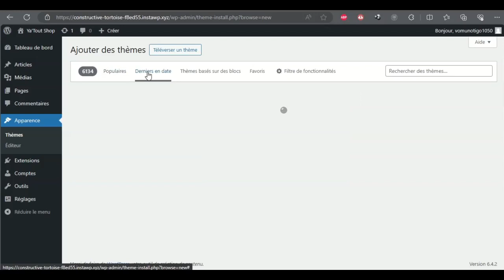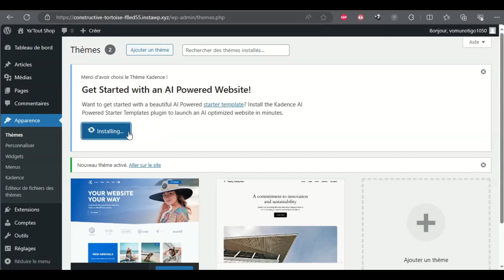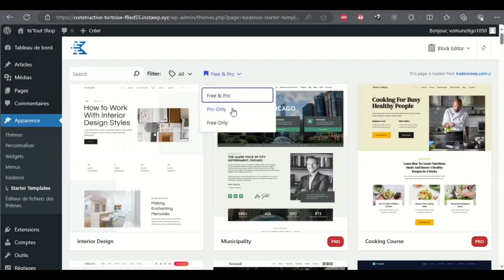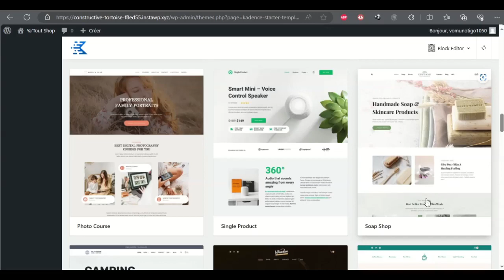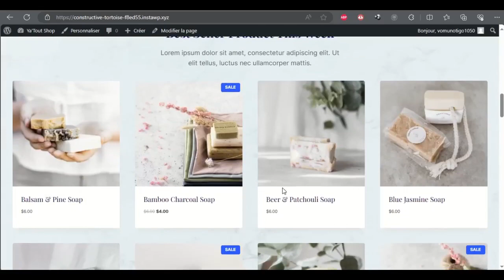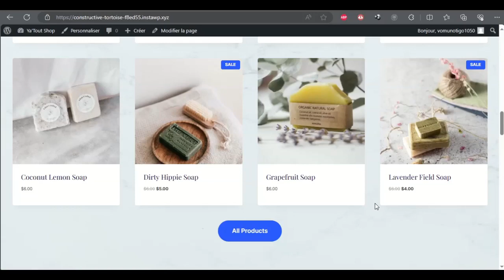Comment Installer un thème WordPress ?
Dans cette vidéo, nous allons apprendre comment installer un thème WordPress pour votre site internet.